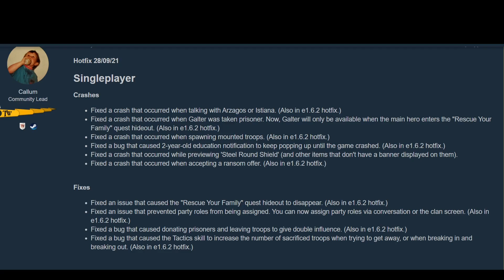Bannerlord Beta Branch 1.6.3 Update For Oct 1st | Flesson19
What are the glaring issues  With Mount and Blade 2 Bannerlords Beta Branch 1.6.3